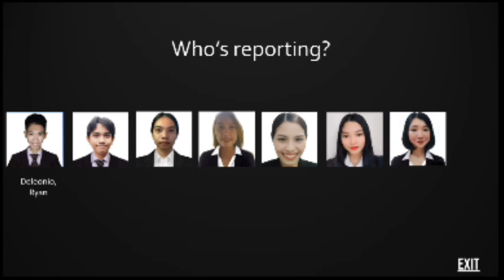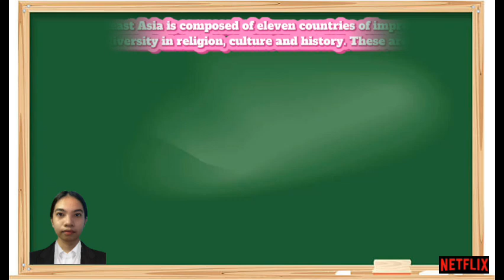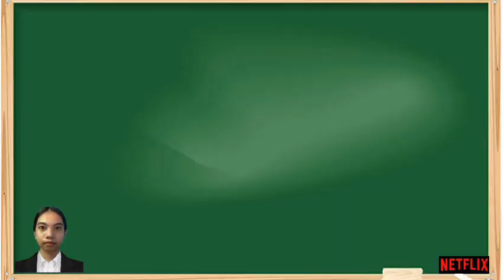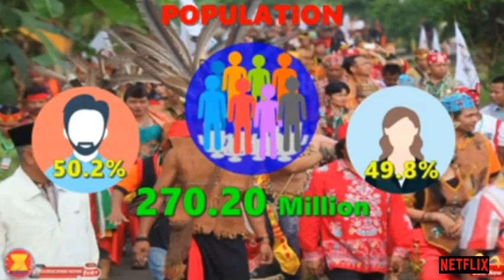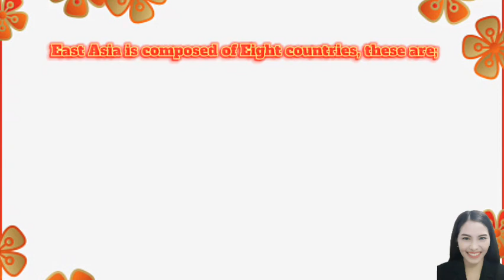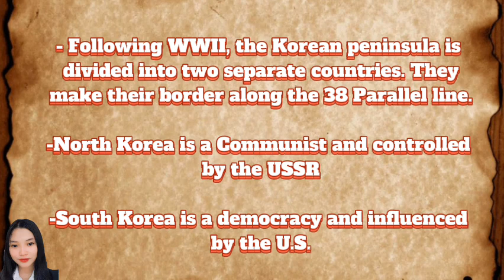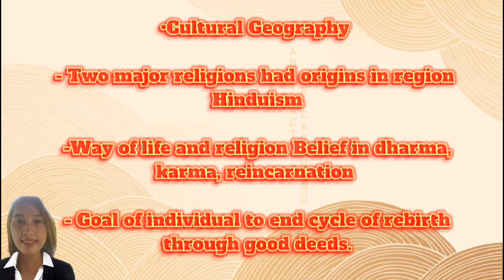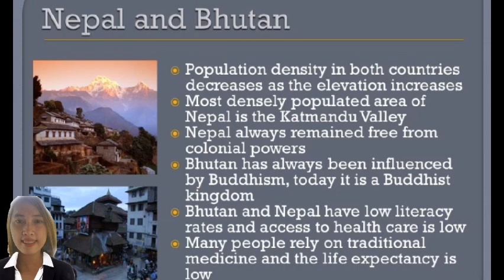FIRST PART OF ASIA (GROUP 1 FINALS PRESENTATION)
LEADER:
Villarin, Mary Anthonet Villarin

MEMBERS:
Deleonio, Ryan
Lopez, Mharl
Moral, Eliza
Ramirez, Rico
Ricafort, Carla
Sunio, Princess May